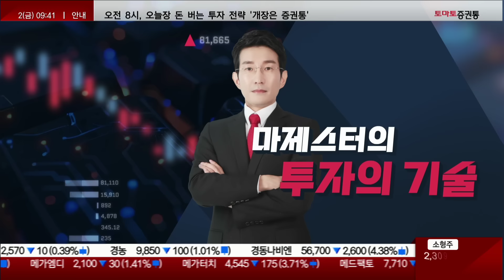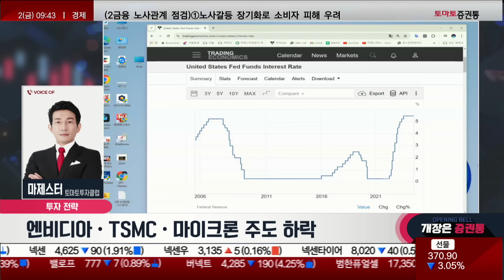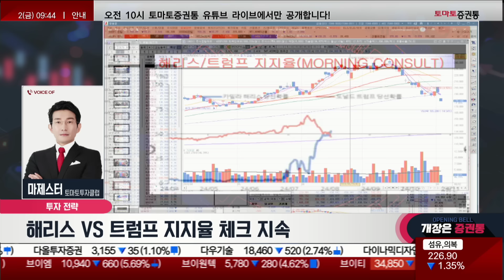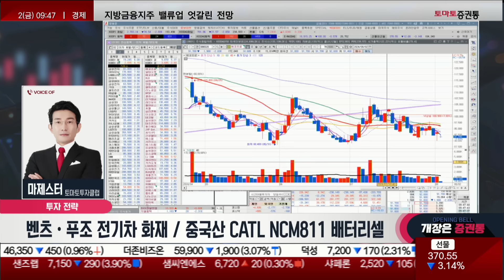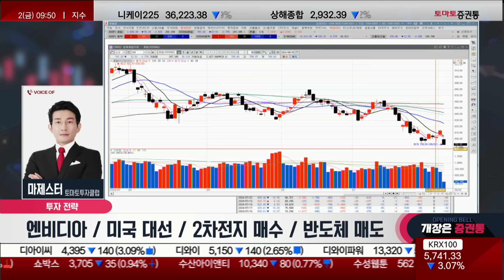하반기 테슬라 빅테크 주도 전망! 반도체주 하락, 이렇게 대응! 포스코퓨처엠, 피엔티, 엔켐, 에코프로 관심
마제스터의 투자의 기술
진행: 박상정
출연: 마제스터(토마토투자클럽)
엔비디아 / 미대선/이차전지 매수/반도체매도

▶ 투자전략
1. 엔비디아/tsmc,마이크론 주도하락/테슬라 60일
-엔비디아 10% 하락
 -추세 상단까지 올라오니 20일선에 저항을 받음
 -100$ 이하까지 내려올 것으로 보임 (120일선까지 조정이 나와야 올라 갈 수 있을 것!)
-TSMC, 5% 하락
 -20일선까지 반등이 나오지 않음
-마이크론 테크놀로지, 8% 급락이 나오면서 하락을 주도 중
-빅테크 기업들의 하락을 보면 빠질 때 매수를 해야 하는 종목과 오를 때 매도를 해야하는 종목을 확인 할 수 있을 것
-테슬라, 60일선까지 조정이 나오면 매수 가능
 -태슬라의 하락폭은 크지 않을 것으로 봄
 -하반기는 테슬라가 빅테크 중 주도를 할 것

2. 해리스 트럼프 지지율/ sk하이닉스/한미반도체 주도하락
-트럼프 관련주들은 고점의 시그널이 나타날 것이고 해리스 관련주들은 바닥에서 올라올 수 있는 포인트를 체크하며 보자
-SK하이닉스, 크게 하락이 나오는중
 -17만 9천원대까지 하락
 -조정폭이 더남아있기 때문에 하락 폭이 더 남아있다
-한미반도체, 6월 중순 이후 매도!
 -10만원대 초반까지 오면 매수 자리
 -비중 조절을 하면서 밑에서 다시 공략하자
-이수페타시스, 거래일수로 2일, 3일 정도는 지켜보고 반등을 노리자

3. 벤트EQQ/푸조208 화재/중국산CATL NCM811 배터리셀
-벤츠 전기차 EQE, 주차장서 화재폭발···배터리제조사는 CATL
 -배터리 셀은 중국의 배터리 제조사 CATL의 니켈·코발트·망간(NCM)811이다
-'세계 1위' CATL 안전성 논란 쉽싸여...푸조 차량 화재
 -E-208에는 CATL이 공급하는 NCM8411(니켈 80%·코발트 10%·망간 10%) 배터리 탑재

4. 포스코퓨처엠,피엔티,엔켐,에코프로
-포스코퓨처엠, 영업이익이 27억으로 발표 되면서 과하게 매도
 -빠졌던 부분을 회복하는 중
 -하락 할 때 적극적인 매수 포인트!
-에코프로비엠, 장 중 5% 밀어냈다
 -저점이 나온 상태이기 때문에 더는 밀릴 구간이 없다
-삼성SDI, 전일 4.5% 상승이 나타남
-지금은 위에 있는 종목을 매수하는게 아닌 바닥에 있는 종목을 꾸준하게 가져가는 전략!
-피엔티, 바닥에서 많이 올라왔고 약보합으로 진행중
-대주전자재료, 20일선 터치하고 2중 바닥의 모습을 나타내면서 탄력을 강화시킬 수 있을 것

📌2. 쩜상 회원 등록
 1번 2번 차례대로 진행하면 쩜상 수익률 얻을 특별한 정보와 더불어 선물까지~!